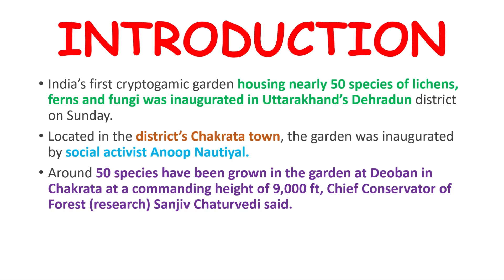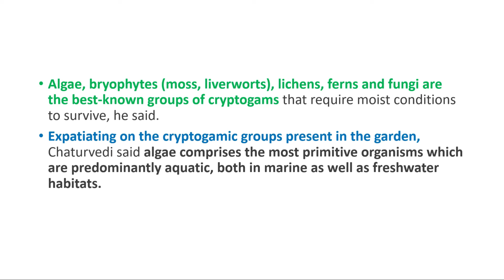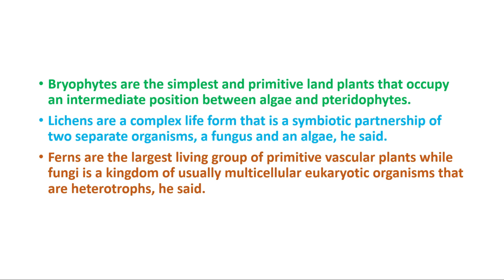India's first cryptogamic garden inaugurated in Dehradun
Uttarakhand Forest Department has dedicated a Cryptogamic garden of ancient plants/organisms, existing since the Jurassic era, that grow without seeds and flowers, to the public on Sunday. It was built in the Deoban area of Dehradun district at a height of 2,700 meters. Cryptogams are plants or plant-like organisms that reproduce by spores, without producing flowers or seeds.

AND DON`T FORGET TO COMMENT ON YOUR SUGGESTIONS.